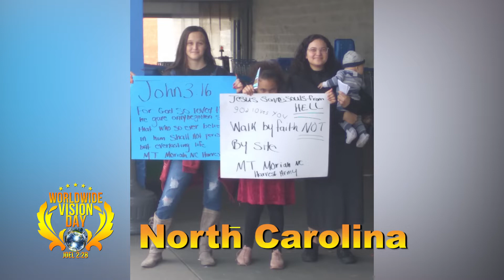NORTH CAROLINA Proclaims CHRIST on WORLDWIDE VISION DAY, OCT 1, 2022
WORLDWIDE VISION DAY Next * OCT  1, 2022*